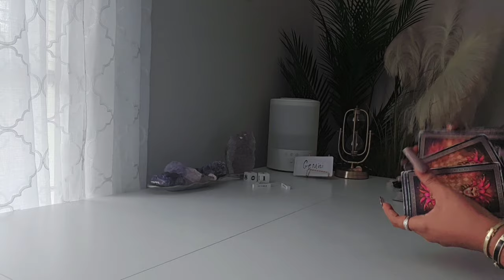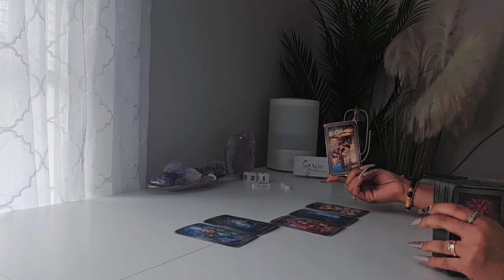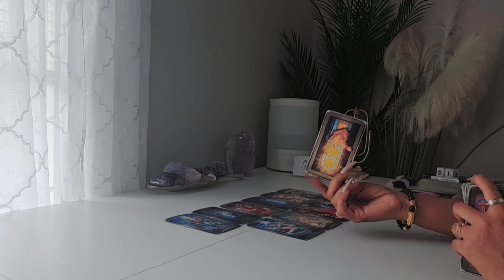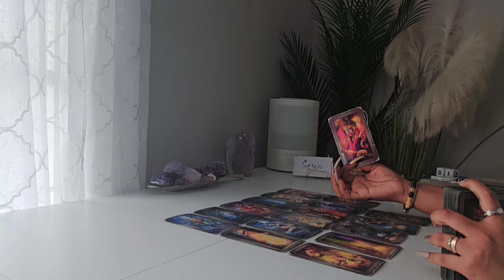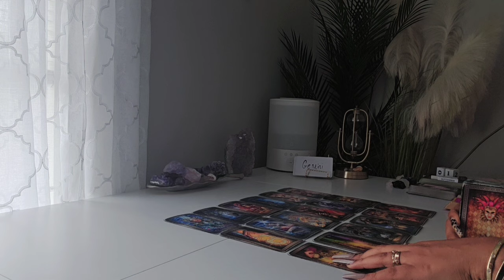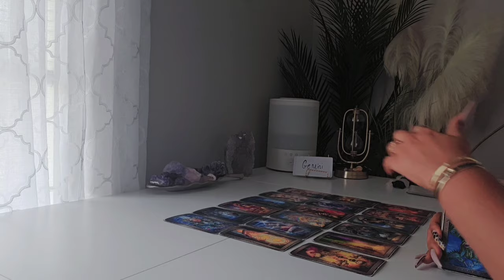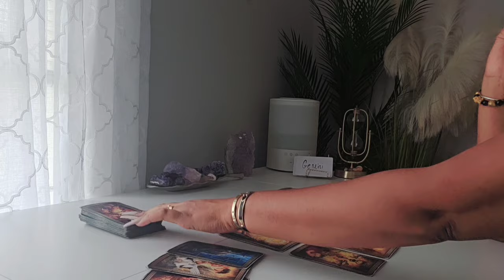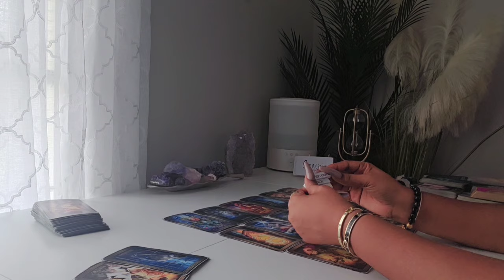GEMINI ♊️ SHORT & SWEET! LETS SEE WHAT COMES OUT *BE SURE TO PREPARE YOURSELF GEMMSS!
🎊1000K LIKE 1-PERSON WILL BE SELECTED IN COMMENT SECTION🍾🎊

REQUIRED!